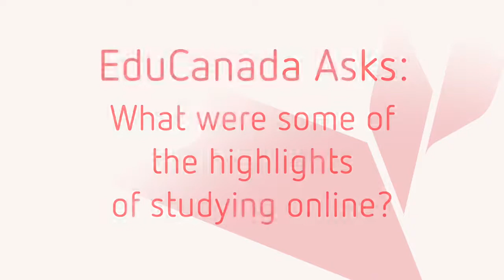From Kenya to Canada: an international student`s quest for an iron ring!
Welcome to Episode 1 of EduCanada Asks: a video series where we interview international students and professors at different colleges and universities to find out what makes studying in Canada so special!

Today's guest is Mwai!

Mwai is an international student from Kenya who is studying Engineering at McMaster University in Hamilton, Ontario.

For Mwai, Canada is the perfect place to study engineering because of the quality of education and the culture of engineering education in Canada! Even though Mwai started his first year online, he still feels like an engineer!

Wondering how you can study in Canada?